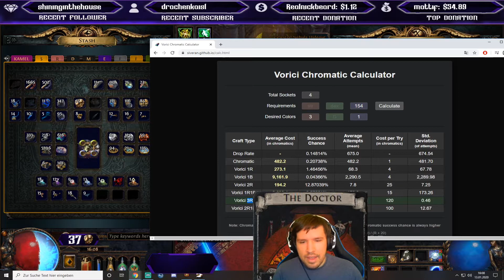[PoE German] Werkbank Trick! Beliebige Farben auf jedes 4-Sockel Item!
Montag/Mittwoch/Freitag ab 8:00 Uhr!
Dienstag und Donnerstag ab 18:00 Uhr!

Du willst mich mehr supporten oder hast weitere Fragen rund um Path of Exile? Dann schau doch einfach im Stream vorbei Anfänger sind gerne gesehen! Keine falsche Scheu Fragen zu stellen, einfach raus damit!